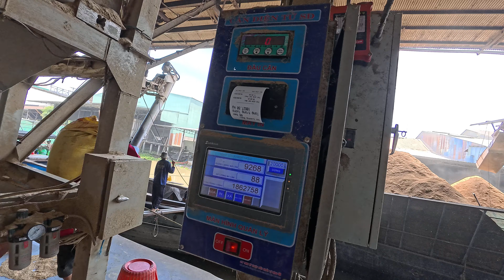THƯƠNG LÁI BỎ CỌC NGANG NÔNG DÂN TỰ ĐEM ĐI XẤY LÚA . XÂY LÚA BÁN CHO NHÀ MÁY NÔNG DÂN BI LỔ